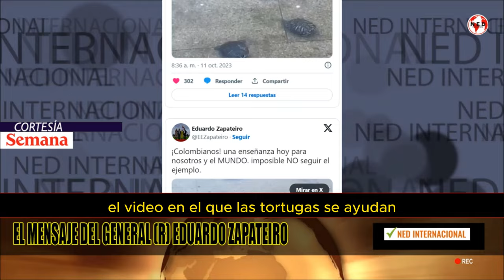🎯 EL MENSAJE DEL GENERAL ZAPATEIRO CON UN VIDEO VIRAL EN REDES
El general (r) Eduardo Zapateiro, excomandante del Ejército Nacional, compartió este miércoles (11 de octubre) en su cuenta de X (antes Twitter) un breve mensaje en el que invitó a sus seguidores a ver un corto clip.
CONFIDENCIALES SEMANA